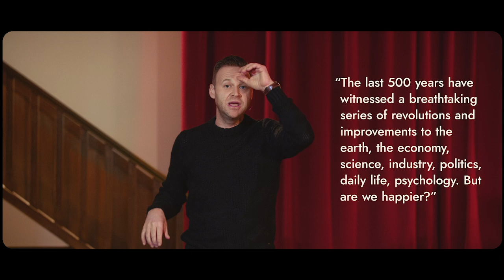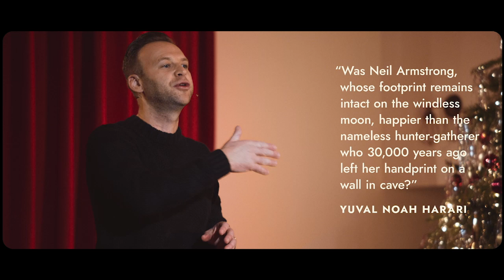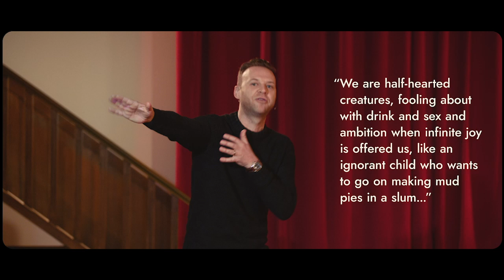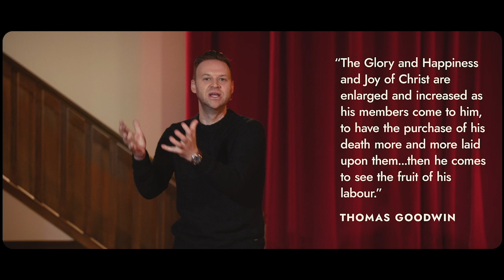Advent 2020: Joy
Series: Advent 2020